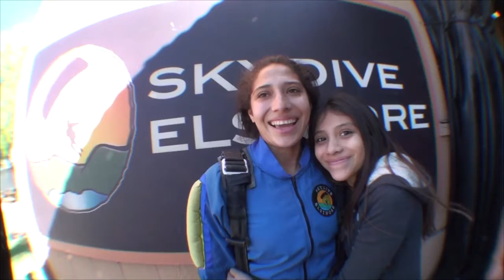Vanessa Reyes Tandem Skydive at Skydive Elsinore